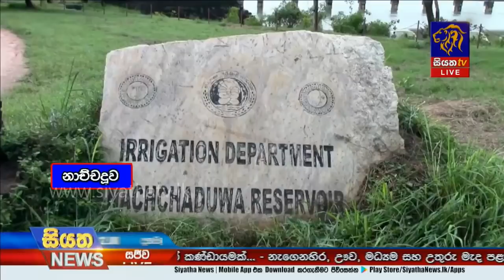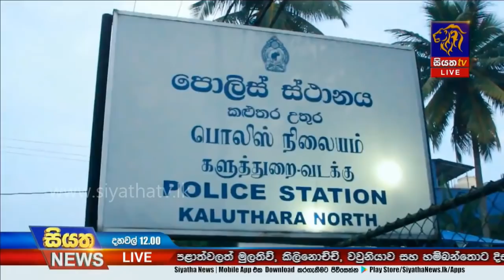Siyatha News | 12.00 PM | 21 – 12 – 2019